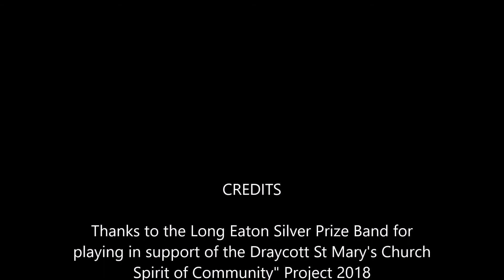LESPB St Mary's Spirit of Community Concert, 23rd June 2018